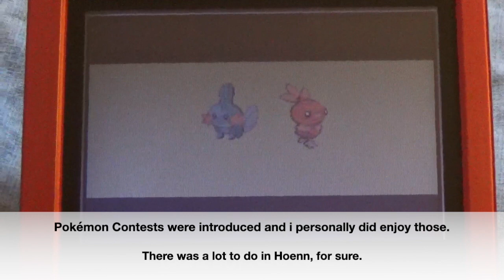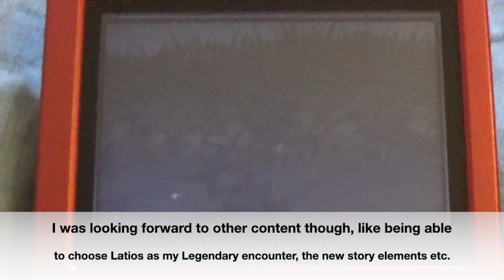Why i still love Pokémon & Game Freak chapter 3; Hoenn & Kanto